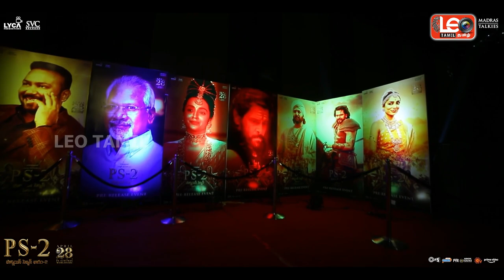PS 2 | Hyderabad | Pre Release Event Highlights | Vikram | Jeyam Ravi | Karthi | Ponniyin Selvan 2